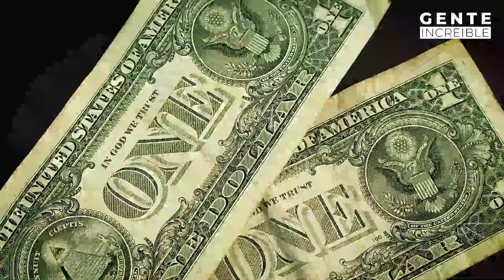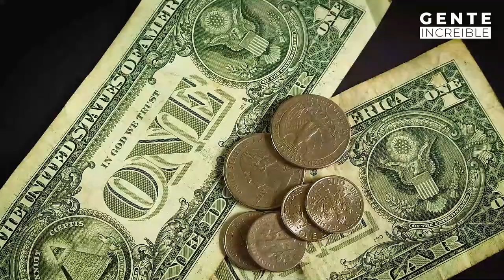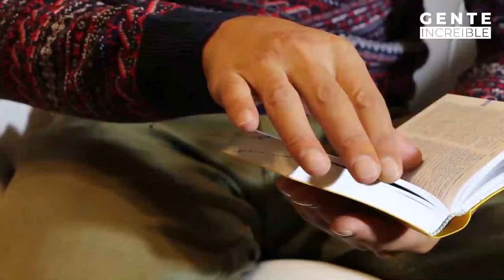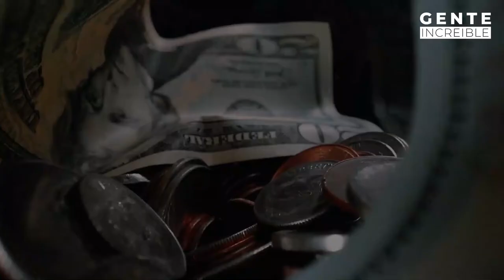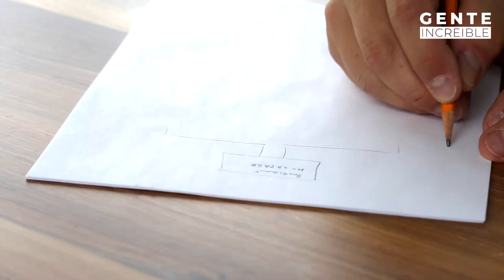How to Get Rich with Sports Betting : 5 Tips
Hello, Amazing people, in today's video we are talking about how Sports betting is becoming a national leisure pursuit. With the increase of the web, many betting sites have opened and are offering great deals and perks to customers who wager on their site. Sports betting is additionally a lucrative business. many of us have turned to sports betting as the simplest way for them to earn extra cash. Some have even become full-time sports bettors. Not only is that the industry rich with opportunities to create lots of money, but it's also convenient thanks partially to the increase of the web. If you're inquisitive about getting rich through sports betting, here are some helpful tips.

GENTE INCREIBLE is a channel for incredible, original videos and a series of ordinary people doing extraordinary things. We compile all kinds of extreme sports, magnificent activities and memorable feats that will make you “vibrate”.We feature all kinds of different extreme sports and activities other amazing feats, including parkour, skateboarding, tricking, dive, wingsuit flying, skiing, snowboarding, surfing, BMX,  acrobatics, calisthenics, cheerleading, freestyle football, basketball dunks, extreme pogo,  freerunning, cycling, kayaking, frisbee trick shots, golf, martial arts, BASE jumping and lots of,  more a number of other action sports! We want you to feel emotion, fun, inspiration, motivation and what the body endures. Come enjoy the hottest videos of the moment in which we show you why we believe that PEOPLE are INCREDIBLE.